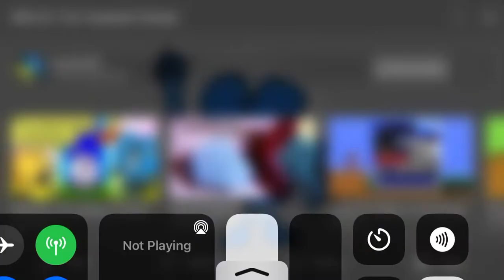Did I just get slap by a wiry looking, 2-pixel-wide, snap like a twig NOODLE ARM